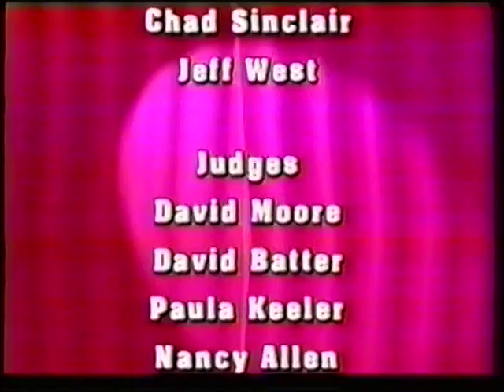Grand Island Ultimate Image 2002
The 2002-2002 Grand Island Ultimate Image competition show.  Grand Champions at Westside's Competition of Excellence!